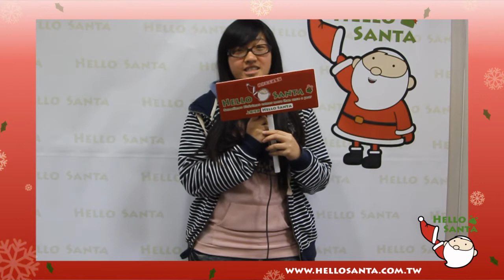恭喜Hello Santa第34檔阿基師幸運福膳便利年菜的禮物得主joanna82510a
恭喜joanna82510a在今年除夕前得到阿基師的幸福年菜
可以不花一毛錢在年夜飯吃到大廚年菜，與家人團聚好過年 !

也想得到好禮嗎，快到Hello Santa官網瞧瞧 !